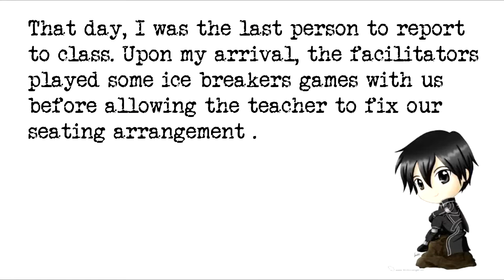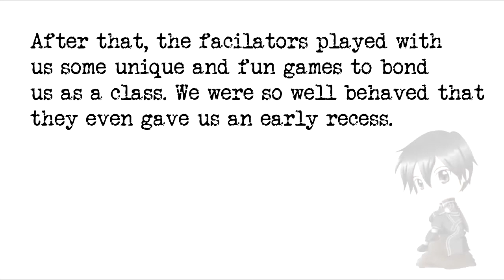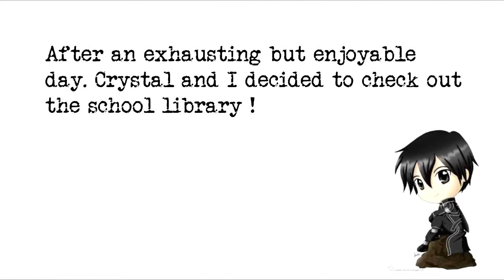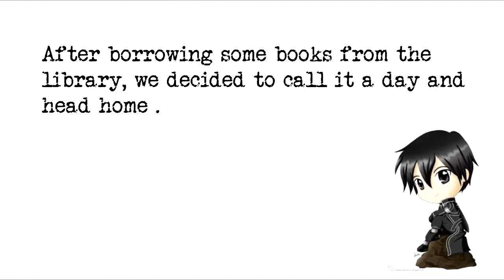Secondary One Orientation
WWSS Sec1 Orientation